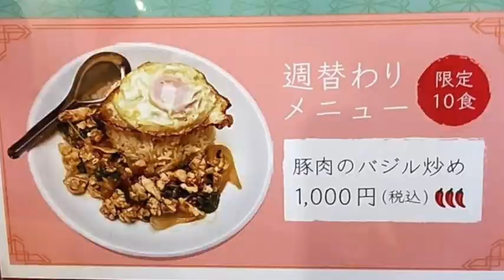近況報告 新しい展示始まりました！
THE SHOJIMARU HP